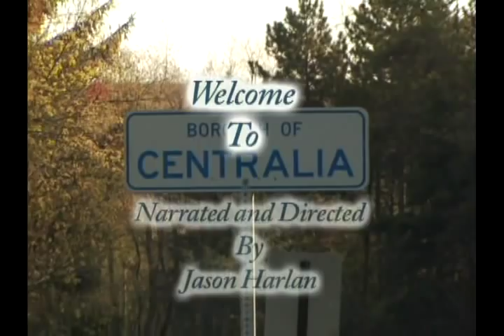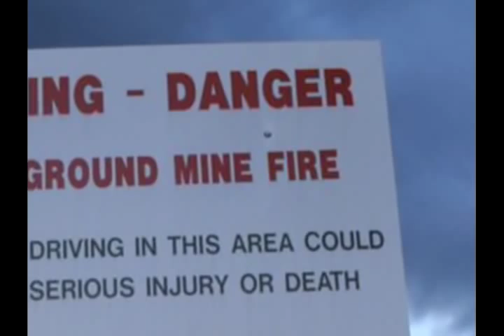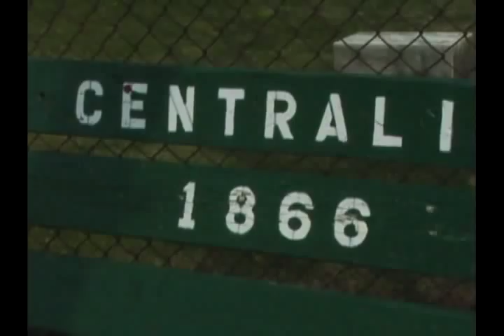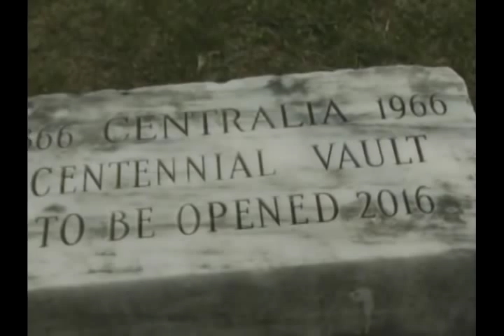Centralia Documentary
A small documentary about Centralia, Pennsylvania. The very location that inspired the creation of the Silent Hill Games and Movie.